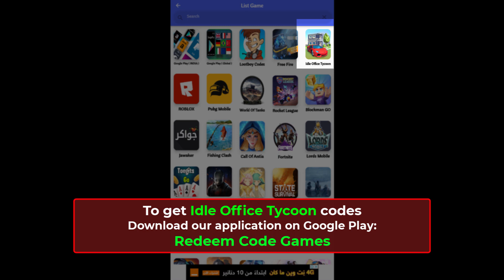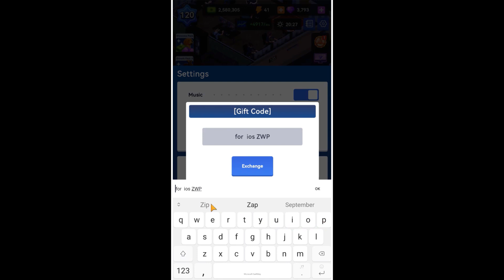idle office tycoon dinheiro infinito ✅ Idle Office Tycoon Codes